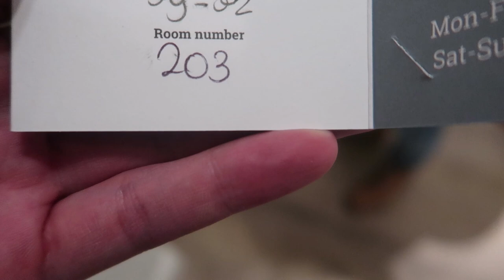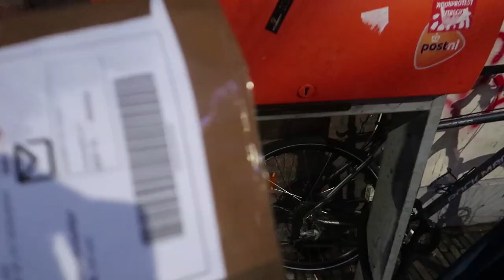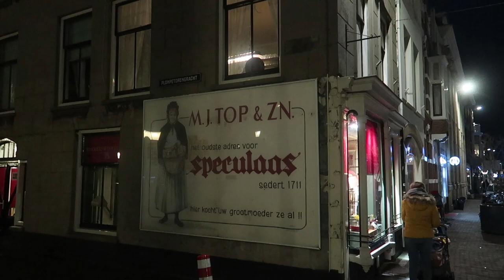GAAN SLAPEN IN UTRECHT | JOLIEN EN JENNO VLOG 1817